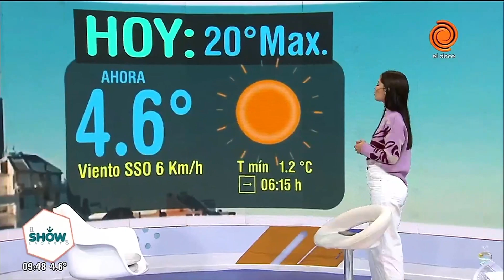🌄Pronóstico del fin de semana en Córdoba ☁Cronograma de pagos🌅clima Córdoba